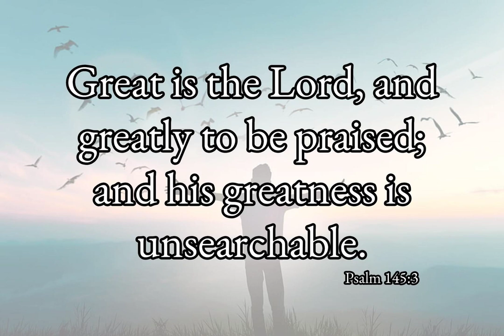TPM English Song 321| Be strong in the Lord and the Pow'r of His might | Fight, fight with courage